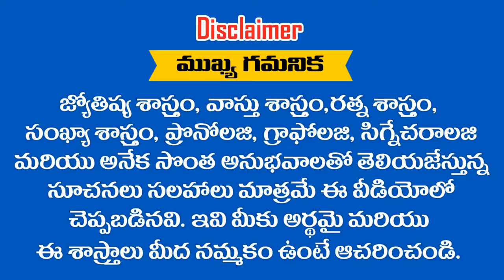మీ యొక్క వివాహపు తేదీ ..? ( 9/1) కాంబినేషన్ అయితే అంచలంచెలుగా ఎదుగుతారు || RAMM KRISH NIHAN